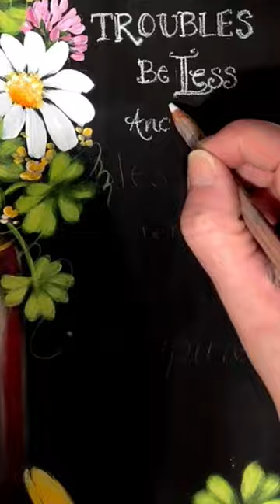An Irish blessing chalkboard